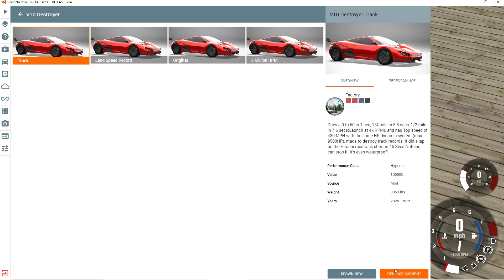Beam Ng drive